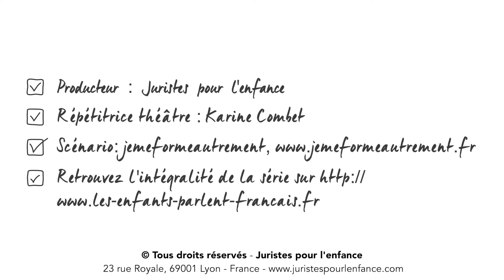Les enfants parlent français - Episode 9 : Le corps humain - Dialogues faciles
Les enfants parlent aux enfants, en français!
- Des dialogues faciles à suivre, en français, sous-titrés.
- Des histoires pour captiver les enfants et familiariser leur oreille avec le français.
- Un outil pédagogique ludique, joyeux et adapté à leur âge pour apprendre le français en s'amusant!

Saison 1 - Épisode 9. Le corps humain : à partir d’un dialogue entre Grégoire et son père, découvrir les membres du corps.

Kids speak to kids: easy french dialogues, subtitles

Niños hablando con niños: diálogos fáciles en francés, subtitulados

Bambini che parlano ai bambini: dialoghi facili in francese, sottotitolati

Kinder sprechen mit Kindern: einfache Dialoge auf Französisch mit Untertiteln

儿童与儿童对话：法语简易对话，带字幕